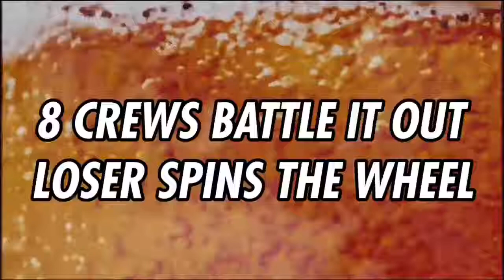Dunken Masterz Promo by SimbaStyles - Premiering on GenVison - January 23rd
Drunken Masterz 2V 2 Invite breakin battle 🕺🏼🥃💃 going down January 23rd

Battles LIVE at 8pm on
🔥 IG live @genesis_flooristas
🔥 Twitch Live @ GenVisiontv

👽 Special co-host @supa_alien

Concept: Loser takes a shot 🥃 Introducing the “Wheel of Misfortune” ⚙️

For the adults 21 yrs and older

Stay tune for the invites. Who’s gonna be the ultimate Drunken Masterz?!? 💃🥃🕺🏼

(Left Bracket)
Victor & Kate vs Archi & Phillip
Cas & Ergo vs Jay Breeze & Wezz

(Right Bracket)
Slic Vic & JRock vs Jolty & Reymosu
Simba & Static vs Bboy Choky & Bboy Kong

Madd respect and props to @simba_styles with the promo visuals